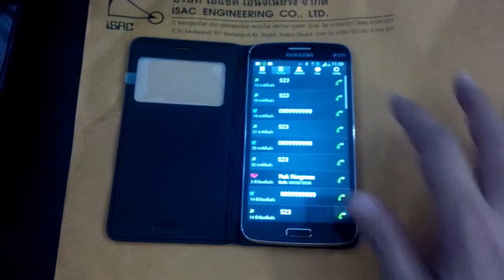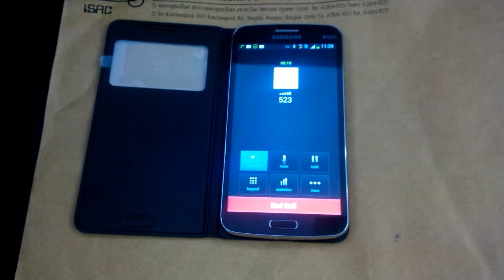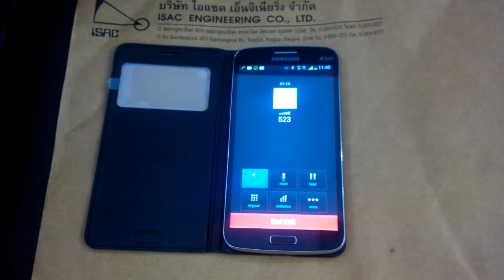ZOIPER VOIP App โทรหากันฟรีๆผ่าน 3G , internet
ZOIPER VOIP App ใช้งานร่วมกับ Grandstream UCM6104 IP PBX Appliance โทรหากันฟรีๆทั่วโลกผ่าน 3G , internet ราคาเริ่มต้นที่สองหมื่นต้นๆ

สนใจสินค้า สมัครตัวแทนจำหน่าย ราคาส่ง อบรมการติดตั้ง ให้คำปรึกษาตลอด 24 ชั่วโมง 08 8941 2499